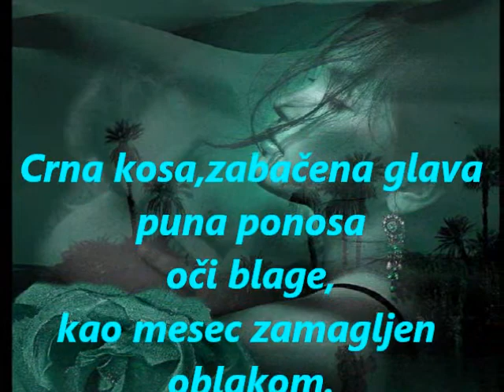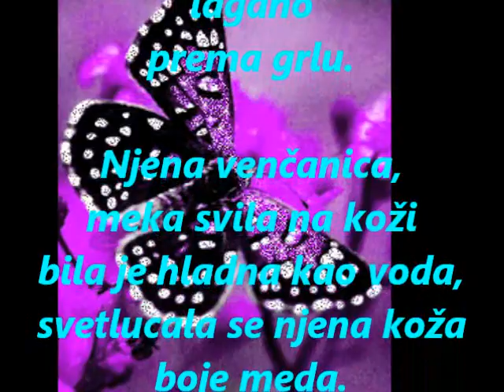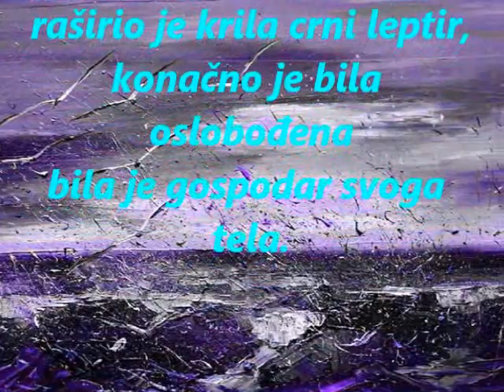ŠARENI LEPTIR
Autor : Ana Ivan Žigić